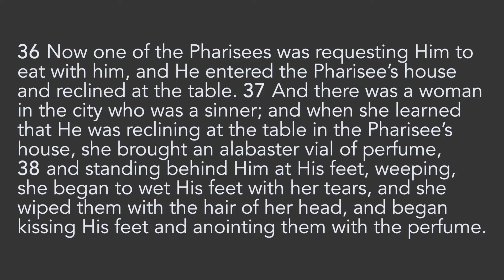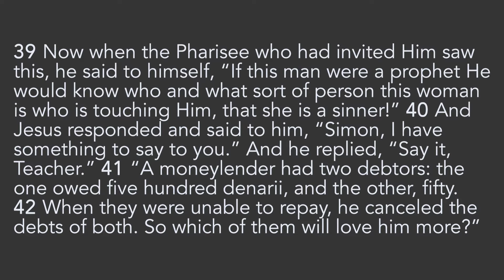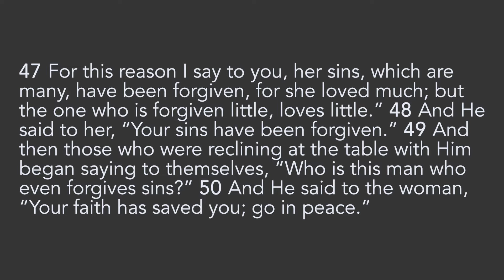02/21/21 Sunday School - Luke 7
Join us this week as we dive into Luke 7 and talk about love!